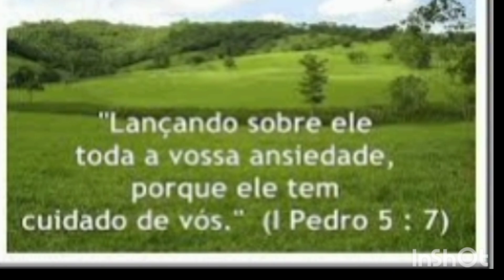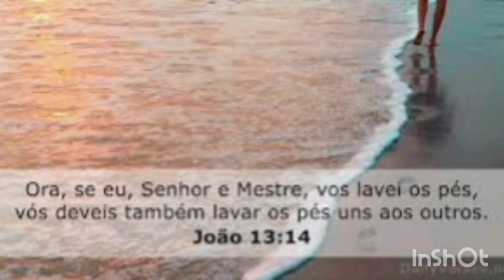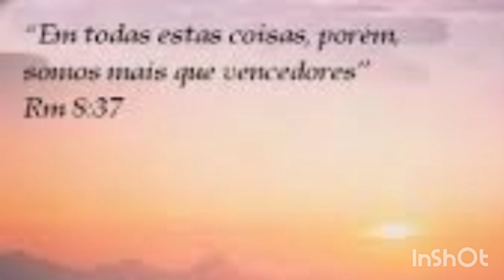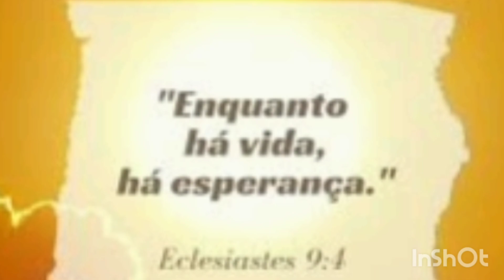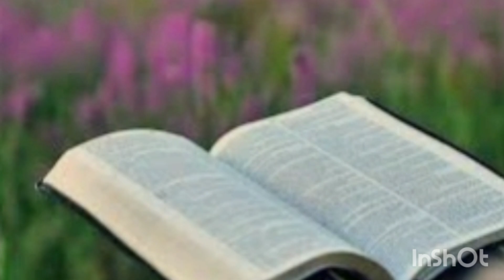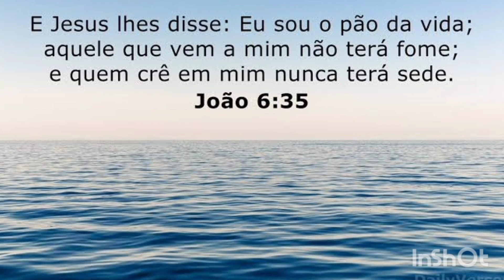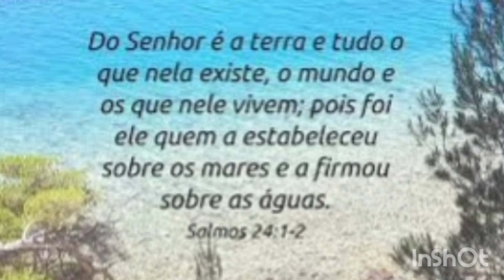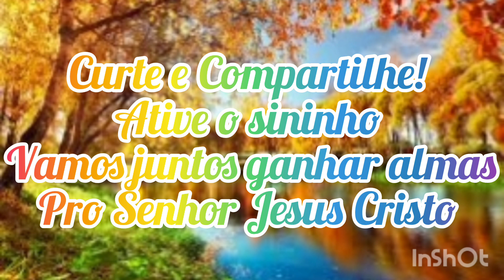ORAÇÃO NO LAR COM IRMÃ MARLI!